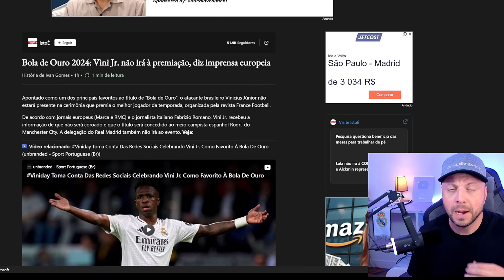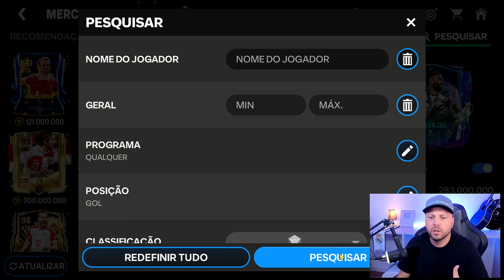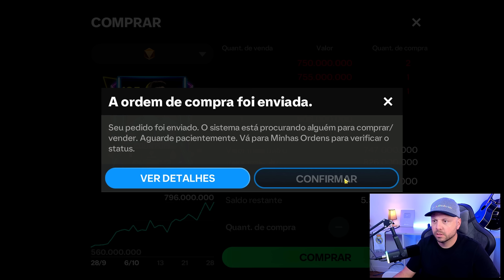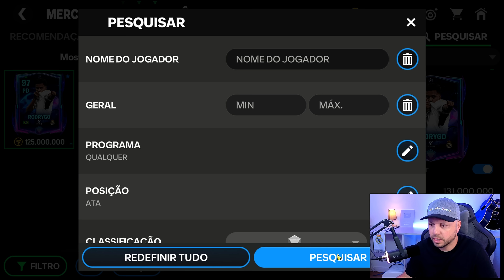REAL MADRID de 7 BILHÕES!! montei o time do real no fc mobile 25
Kbca fc pack open fc mobile 25